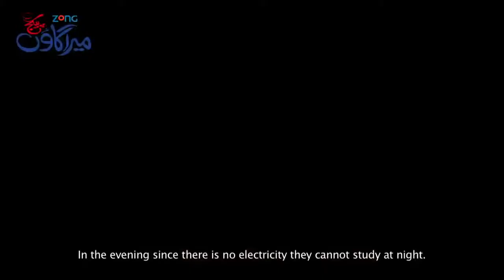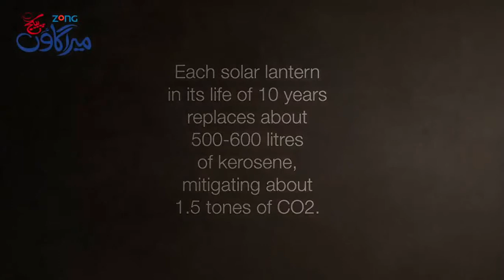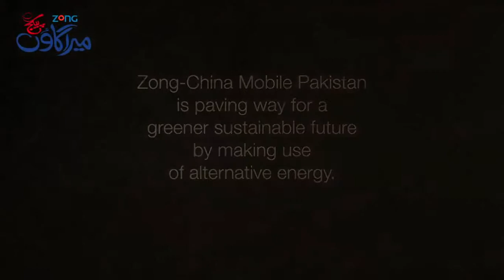Asian CSR Awards 2015 Winner- Lighting a Million Lives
It is the organization’s vision of empowering human lives and creating a society where every individual has an equal opportunity to lead fulfilling lives.  Amidst a country’s energy crisis, a community centric initiative was created to provide clean energy access and to empower women in rural communities.   The program has successfully electrified 6,750 households in 150 villages. It has also created 150 female entrepreneurs and 300 solar technicians.

2015 Asian CSR Awards Winner, Poverty Alleviation Category is Pakistan's Buksh Foundation's Lighting a Million Lives Program